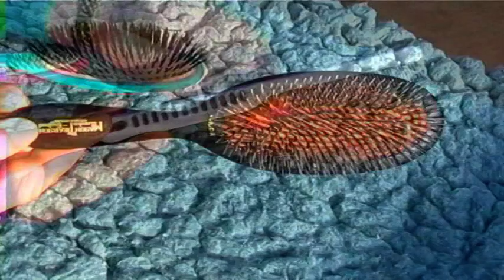Вот оно счастье... БоБтЕйл!!!!!!!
Первые движения, когда к вам приехал любимый бобтейл! Ваше счастье выше крыши. Что с ним делать то?))))))))))))))))))))))